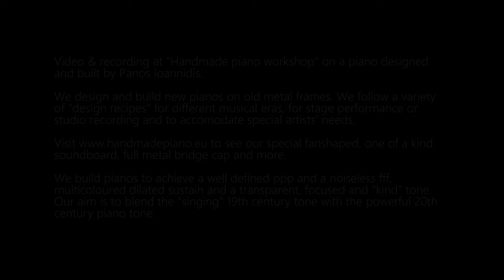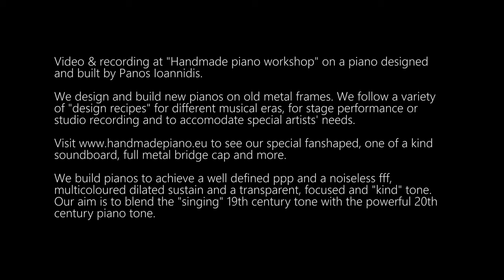F. Mendelssohn - Venetianisches Gondellied op30 no6 | K.Papastergiou | Handmade Piano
Kostas Papastergiou, Greek pianist on Mendelssohn's compositions
Felix Mendelssohn- Lieder ohne Worte - Songs without words
messenger: Κωνσταντινος Παπαστεργιου